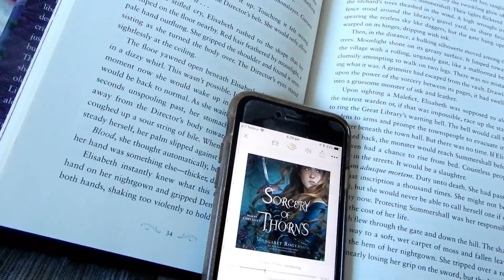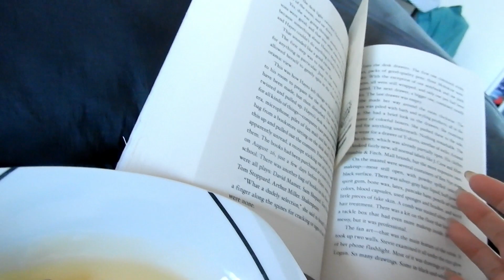The Reading Rush Day 2 Vlog || Video Challenge || Bexnbookx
Add Me!

Thumbnail: Picmonkey
Banner/Intro/End: Ali @ Hardback Hoarder
Editing Software: Filmora Wondershare
Camera: Nikon Coolpix A900